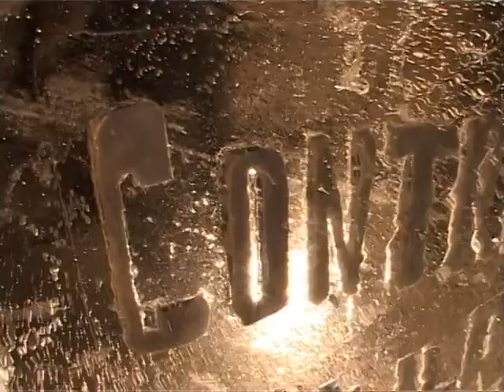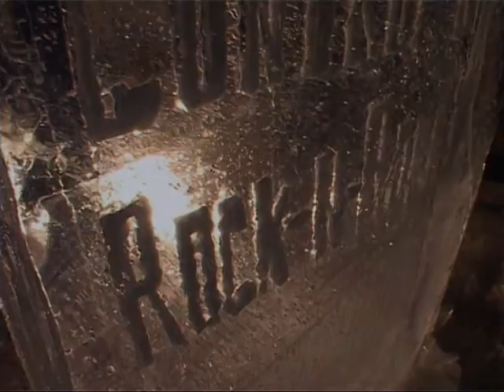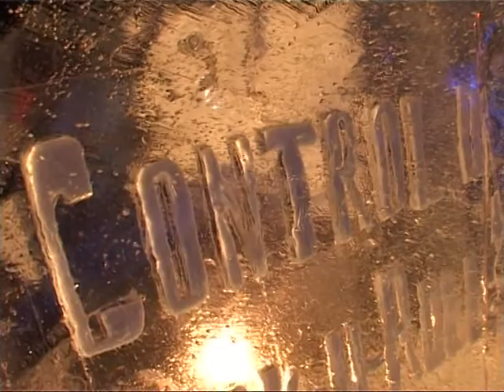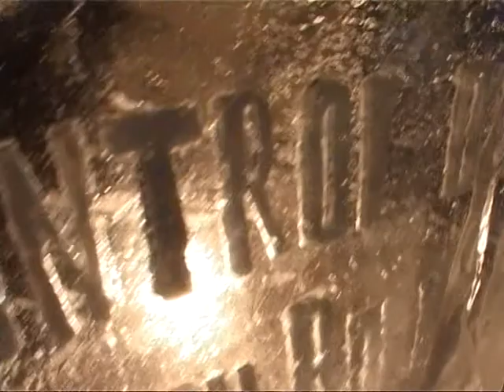Barents Spektakel 2009: Borders - Control or Rock-n-roll?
With the performance "Control or Rock-n-Roll?" we want to manifest cultural politics across and without borders:
 Rock-n-roll is a mix of popular musical genre!
 Rock-n-roll is a melting pot of different music traditions!
 Rock-n-roll (read: arts and culture) is a folk alternative to border control!
Composer: Yevgeny Fedorov
Accordion- improvisations: Kimmo Pohjonen
Vocal: Yevgeny Fedorov og Inga Juuso
Ice-breakers show: Sakari Rautio
Figure-skating choreography: Anna Puchkova
Scenography: Eric Mutel and Maria Huhmarniemi
Light design: Eric Mutel
Idea and production: Pikene på Broen